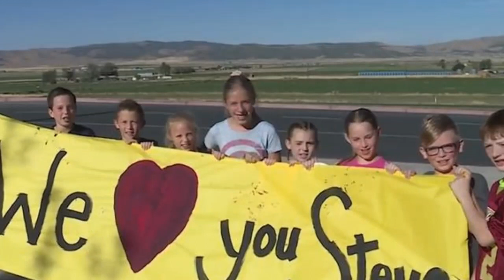When A Swaying Trailer Slammed Into This School Bus, The Driver’s Actions Astounded The Boys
No matter what happens in Peterson’s future, one thing is for sure: his community will continue to remember him as a hero. Richard Pay, the principal of Red Cliffs Elementary, told Deseret News, We’re just grateful for Steve and all that he did and keeping that bus upright.
He made sure all our kids stayed safe and they are all back in school and doing well and they’re healthy, Pay went on, his voice wavering with emotion. We are extremely grateful for him. To us, Steve is a true hero to our kids and our schools.